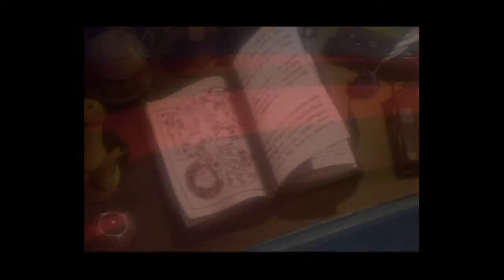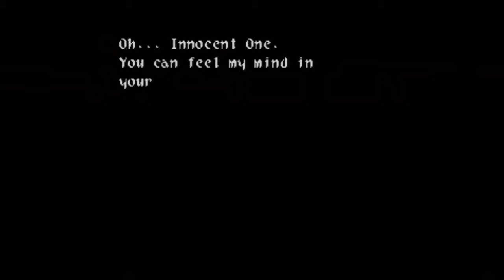Wild Arms part 1